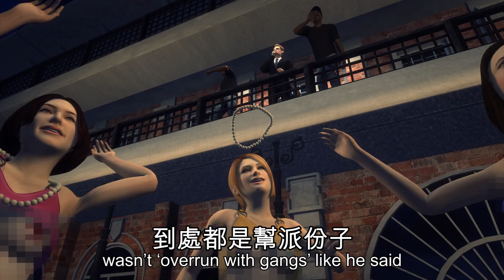Brian Williams ConflateGate: NBC Nightly News anchor to quit lying temporarily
Brian Williams has come under some serious fire for totally lying about his account of a 2003 helicopter mission over Iraq. On Saturday, the NBC lead anchor announced that he will temporarily step down to avoid becoming a distraction.

In a note sent Saturday, he wrote:

"In the midst of a career spent covering and consuming news, it has become painfully apparent to me that I am presently too much a part of the news, due to my actions. As Managing Editor of NBC Nightly News, I have decided to take myself off of my daily broadcast for the next several days, and Lester Holt has kindly agreed to sit in for me to allow us to adequately deal with this issue. Upon my return, I will continue my career-long effort to be worthy of the trust of those who place their trust in us."

Now it looks like Williams may also have misremembered (lied) about things he saw during Katrina in the French Quarter in 2005, like the dead body he saw floating face-down outside his hotel.

The hotel probably wasn’t ‘overrun with gangs’ like he said and now it looks like his case of dysentery may have just been disingenuous. NBC has launched an internal investigation as has rival ABC.

No doubt Tom Brokaw is mad as hell. Wonder what Katie Couric is up to these days? Don’t sweat it though Brian, there are plenty of career opportunities for journalists that pay attention to the details.